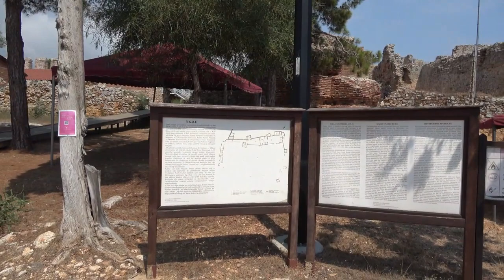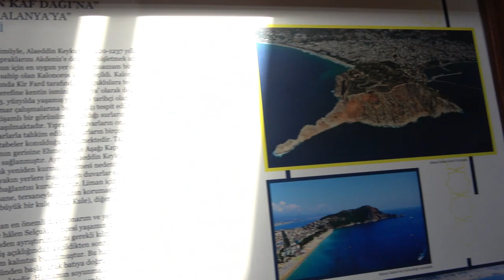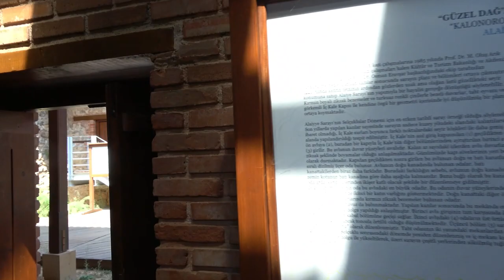Zamek w tureckiej Alanyi - Blog odkrywcy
Alanya została założona w XIII wieku, ale osadnictwo i budowa miasta na zajmowanym obecnie przez nią obszarze odbywała się już znacznie wcześniej. Pierwsze fortyfikacje znajdujące się na cyplu, na którym zbudowany jest obecny zamek, powstały w epoce hellenistycznej. Umocnienia były rozwijane za czasów panowania Cesarstwa rzymskiego i bizantyjskiego. W VII wieku Bizancjum borykało się z najazdami arabskimi i w tym okresie szczególną wagę przyłożono do rozbudowy zamku i murów miejskich, które uchroniły miasto (nazywane wtedy Kalonoros).

W roku 1204, w konsekwencji IV wyprawy krzyżowej, miasto wraz z zamkiem przeszło pod kontrolę Armenii Małej, a w roku 1221 zostało zdobyte przez Turków Seldżuckich. Sułtan Alaeddin Keykubad na bazie istniejącego miasta założył i znacznie rozbudował nowe miasto, które nazwał od swojego imienia – Alaiye (w XX w. po wprowadzeniu nowego alfabetu nazwa został zmieniona na Alanya). Dużych zmian doczekały się wtedy także zamek i mury miejskie, które przybrały formę znaną współcześnie. Częścią fortyfikacji stała się też Czerwona Wieża (jej budowę ukończono w 1226 roku), która jest obecnie symbolem Alanii.
Zamek w Alanii to nie tylko cytadela, ale także połączony z nią system murów obronnych chroniących miasto oraz kilka innych budowli, które powstały za panowania Alaeddina Keykubada: Czerwona Wieża i położone w obrębie murów stocznia i zbrojownia. Wszystkie te umocnienia znajdują się na wysuniętym cyplu chronionym z trzech stron morzem, a od strony lądu stromym zboczem. Zamek od strony zachodniej chroniony jest ponad 200-metrowym urwiskiem, a w stronę wschodnią rozbudowywana była struktura murów (około 6,5 km murów, zawierających 140 wież strażniczych) formująca kolejne obszary, do których można było przenosić obronę twierdzy podczas ewentualnego szturmu. Najbardziej wewnętrzna część murów formowała cytadelę, zewnętrzne fortyfikacje służyły ochronie zabudowań miejskich i osłaniały Alanie od wschodniej strony, z której półwysep łagodniej schodzi w kierunku brzegu. W tej części murów została też zbudowana Czerwona Wieża, twierdza stojąca niedaleko wejścia do portu.